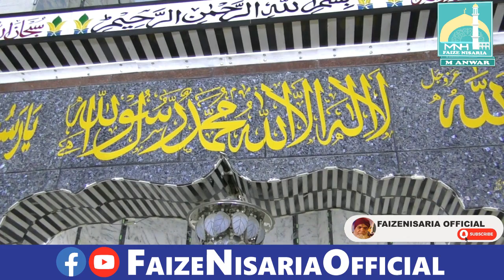KALAM E ALA HAZRAT BY MUHAMMAD ANWAR QADRI | 5 MUHARRAM 1442- 25AUG2020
BUHUT HI PYARA BAYAN ISHQE MUSTAFA ﷺ KI TAJALIYAT SE AMAIZA AAP JHOOM UTHENGYE DEENI ISLAHI IMAN AFROZ BAYANAAT DEKHNE KE LYE FAIZE NISARIA OFFICIAL KO SUBSCRIBE KAREN AUR BELL ICON KO DABA DEN TAKE HAMARI HAR VIDEOS KI NOTIFICATION AAP KO MIL SAKY SHUKRYA